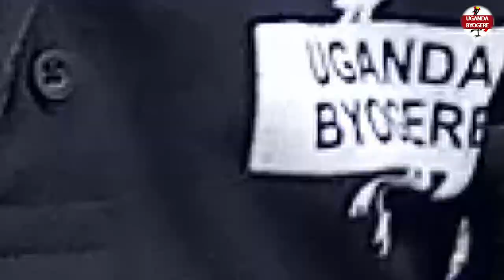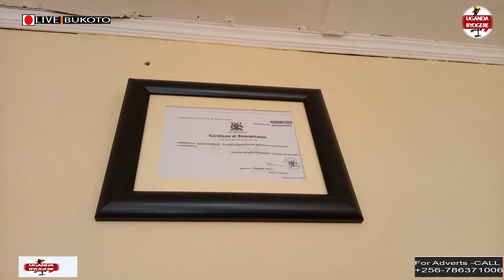NABE AGUDDE MU BIBIINA EBIZANYA FILM MU UGANDA -SENTE ZOKWEWANDISA ZIZADDE EBIZIBU -BELANGIDDE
UGANDA BYOGERE//KAKALAAMU